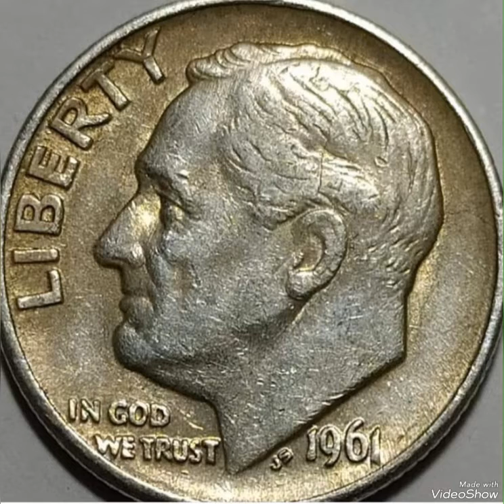1961D Roosevelt One dime mint error that are worth Big money rare.